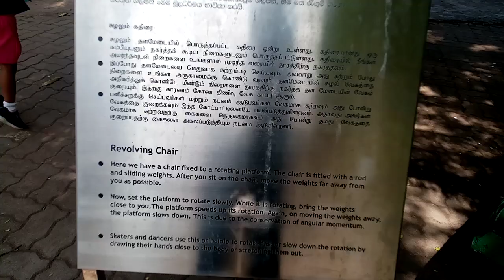Revolving chair experience at the planetarium colombo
educate from the womb to the tomb